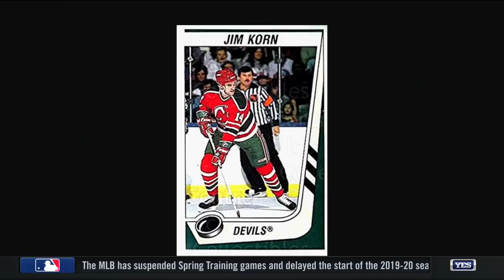Gary Thorne talks about the first crowdless game in MLB history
Orioles play-by-play announcers Gary Thorne talks about the first crowdless game in MLB that happened in 2015.